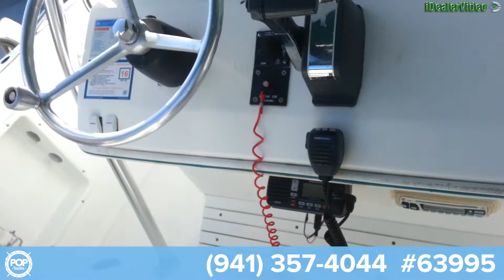[UNAVAILABLE] Used 1999 Angler 204 FX in Miami, Florida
1986 Mako 21 in Key Biscayne, Florida - $11,500

1997 Edge Runner 24 in Santa Rosa Beach, Florida - $15,000

2000 Pro Sports 2200 CC in Stuart, Florida - $11,000

2005 Pro-Line 21 Sport in Vero Beach, Florida - $15,900

2004 Sea Hunt Triton 202 in Port Charlotte, Florida - $16,250

2003 Pro-Line 20 Sport in Ocean Ridge, Florida - $12,500

2003 Cape Horn 19 Center Console in Land O Lakes, Florida - $12,500

2002 Hydra-Sports 21 in Holly Ridge, North Carolina - $13,000

1995 Hydra-Sports 20 Vector in Delray Beach, Florida - $13,000